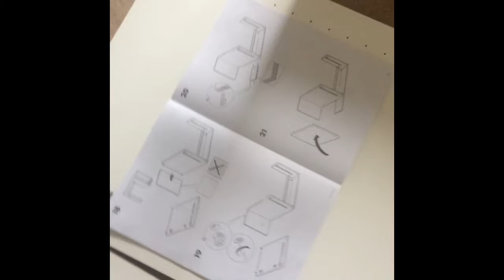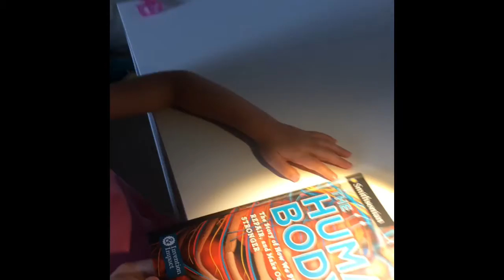机を組み立てる